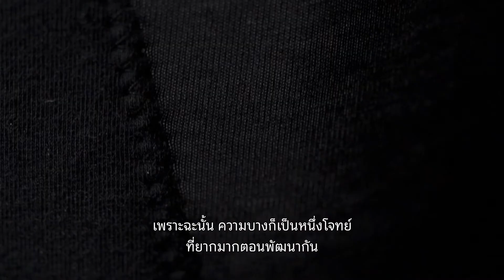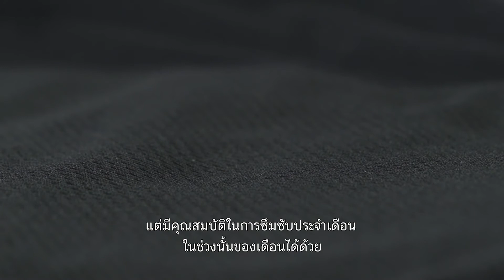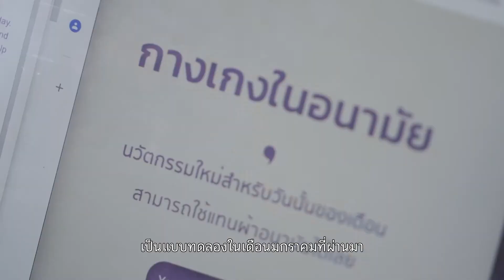เพื่อนคู่คิด | กางเกงในอนามัยเพื่ออิสระของสรีระ (PynPy)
ข้อจำกัดของผ้าอนามัยเช่นผื่นคันจากอาการแพ้ สวมใส่แล้วอึดอัดอับชื้น เกิดการซึมเปื้อนได้ง่าย ทำให้ปัจจุบันมีการคิดค้นผลิตภัณฑ์รองรับประจำเดือนรูปแบบใหม่ ๆ ซึ่งแบรนด์กางเกงในอนามัย Pynpy จับมือกับวิศวกรสิ่งทอและสูตินารีแพทย์ พุ่งเป้าไปยังเทคโนโลยีสิ่งทอ ใช้เวลาพัฒนาอยู่ 2 ปี จนเกิดเป็นนวัตกรรมเส้นใยผ้าที่มีคุณสมบัติดูดซับน้ำได้อย่างรวดเร็ว แต่เนื้อผ้าบางเพียง 1.5 มิลเมตรแทบไม่ต่างจากกางเกงในทั่วไป ทำให้สวมใส่สบายแทนการใช้ผ้าอนามัยทั่วไปได้ ทั้งยังสามารถต่อยอดไม่จำกัดอยู่เพียงกลุ่มลูกค้าผู้หญิง แต่เปิดกว้างไปถึงทุกเพศวัยที่ต้องการผ้าซับสารคัดหลั่งทุกแบบอีกด้วย

ผู้แทนธุรกิจ: คุณอรกานต์ สายะตานันท์
แบรนด์: PynPy